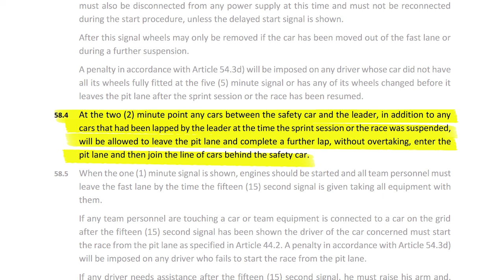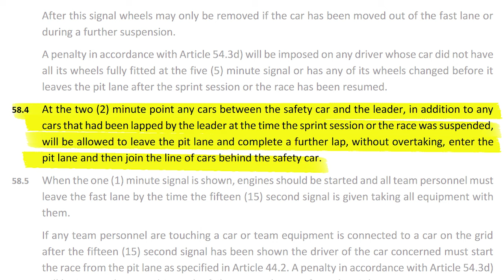This error may have cost Alpha Tauri MILLIONS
The big question of the weekend: Can drivers unlap themselves under red flag conditions? When Oscar Piastri and Daniel Ricciardo found themselves a lap behind after a lap one incident that caused a safety car, which resulted in a red flag, that question seemed to be answered. Or was it?

This video is not intended for viewers under the age of thirteen, and may contain language that some  find offensive.